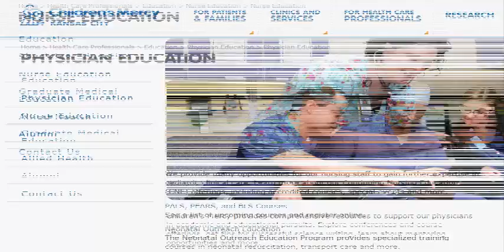Building a Career Through Online Education Courses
Learning distance education is not easy, it demands hard work, focus and discipline. Finishing an online program may increase your chances for greater opportunities.